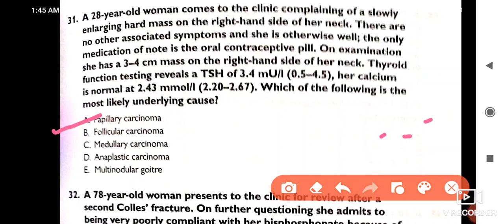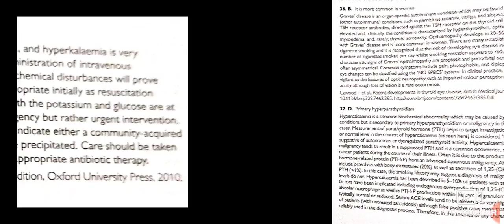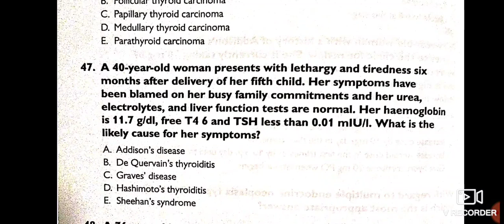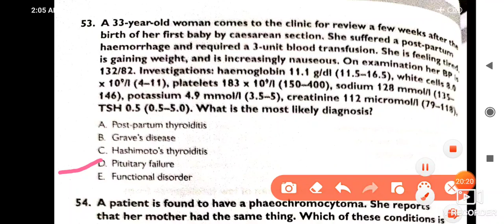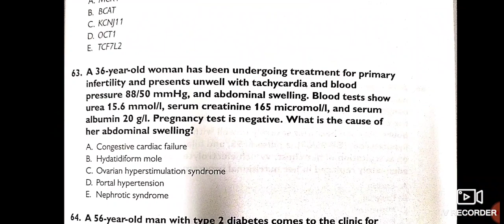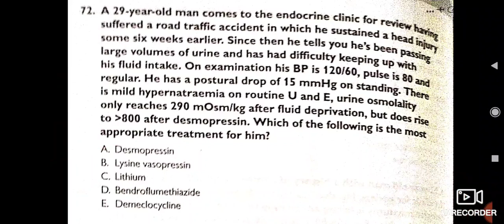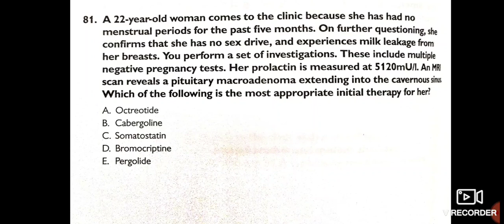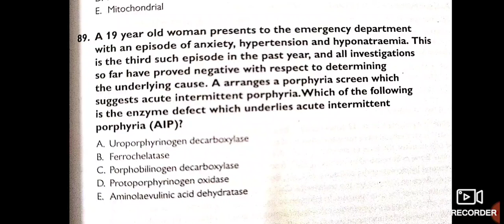Endocrinology clinical mcq